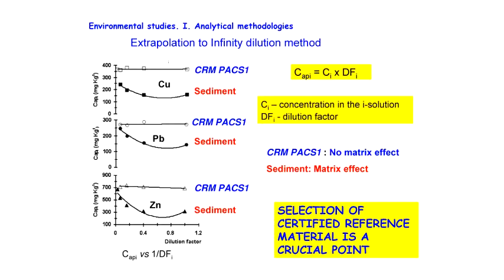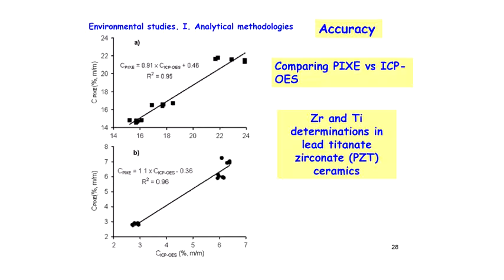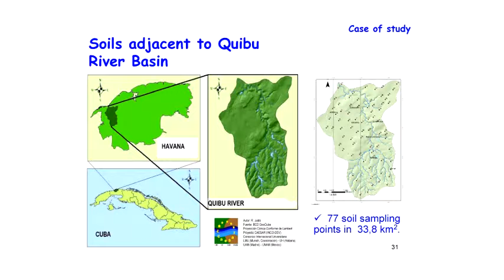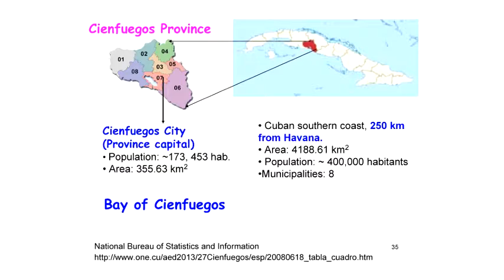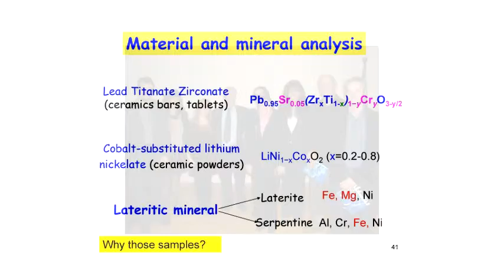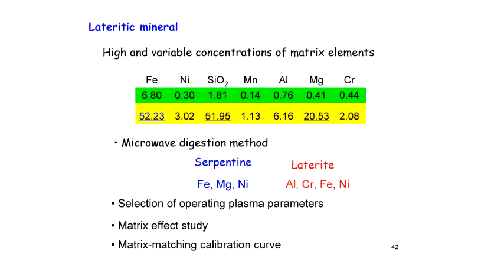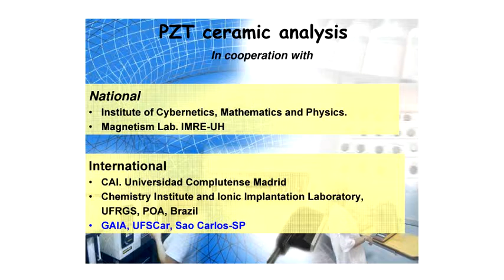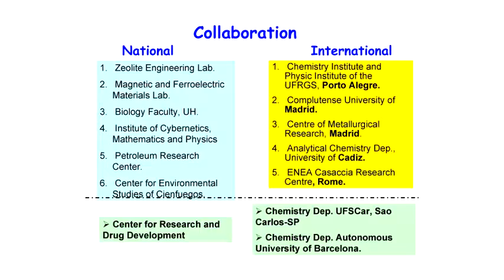Seminário Geral - Analysis of advanced materials and environmental samples - Pt.3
Última parte da palestra "Analysis of advanced materials and environmental samples. A pretext for enjoyment" do Prof. Dr. Mario S. Pomares Alfonso, IMRE, Universidad de La Habana (CUBA).